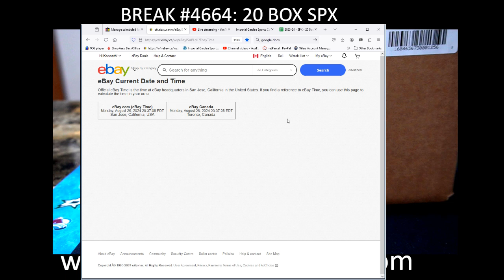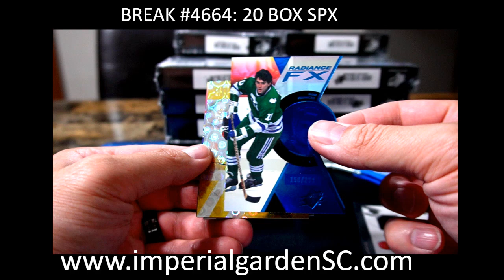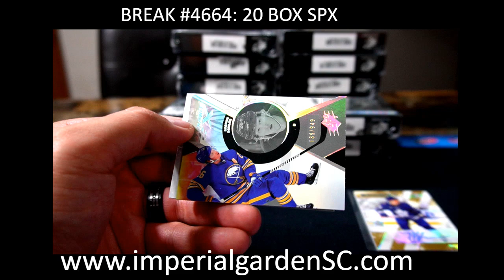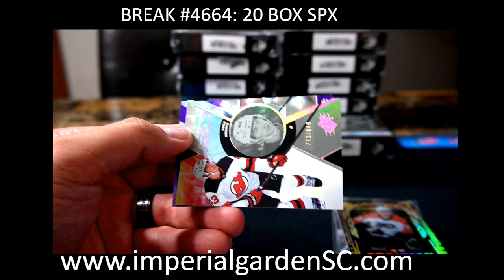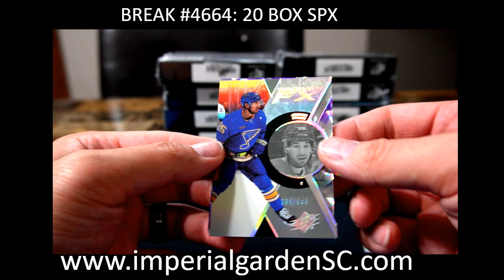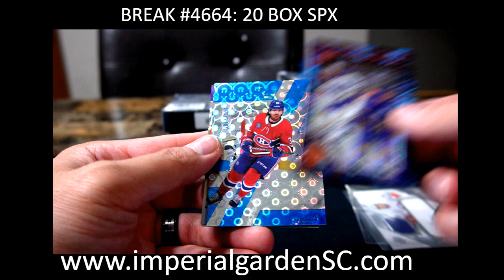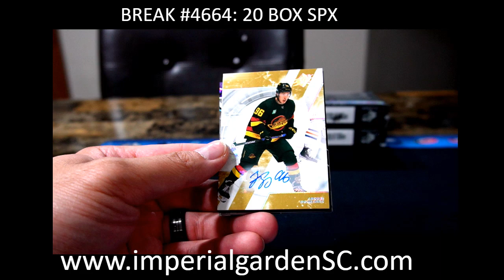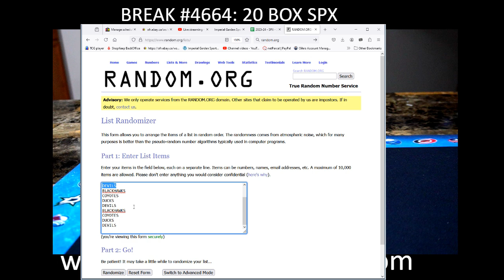BREAK #4664: 20 BOX 2023-24 upperdeck SPX HOBBY NHL HOCKEY BOX CASE BREAK